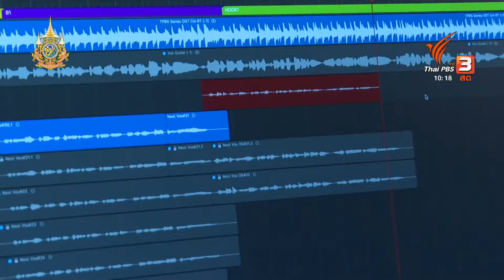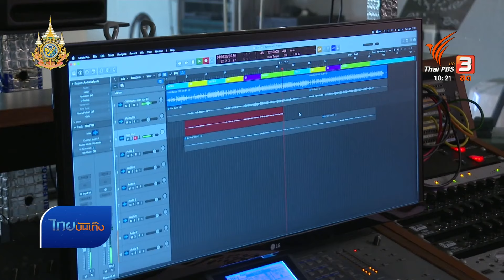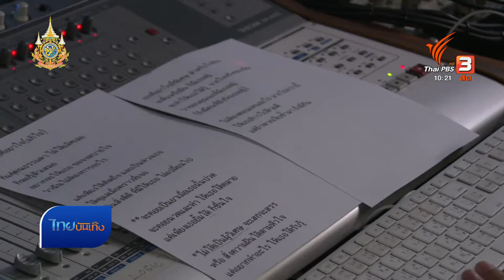บุกเบื้องหลัง "เนสท์ นิศาชล" อัดเพลงประกอบละคร "รู้จักพี่ยาใจไหม"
แฟนละครไทยพีบีเอส คงคุ้นหูกับน้ำเสียงเพราะๆ ของสาว "เนสท์ นิศาชล" ที่ทำหน้าที่ถ่ายทอด ร้องเพลงประกอบละคร "ปลายจวัก" และละครเรื่อง "นางฟ้าไร้นาม" ล่าสุด เธอยังได้รับโอกาสถ่ายทอดบทเพลงสนุกๆ ให้กับละครเรื่องใหม่ "รู้จักพี่ยาใจไหม" ซึ่งเรื่องนี้เธอรับบทเป็น "ยาใจ" เหมือนได้ถ่ายทอดบทบาทของตตัวเองในเพลงนี้ วันนี้ "คุณอาซือรี" พาไปบุกเบื้องหลังถึงห้องอัดเสียงเลยค่ะ ติดตามได้ใน "เยี่ยมมองกองถ่าย กับ สรี มามะ"